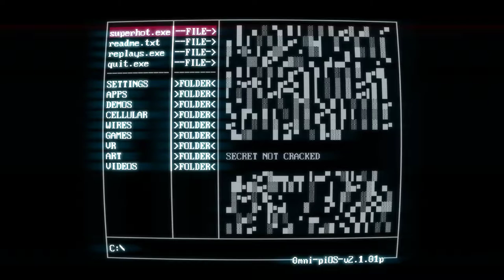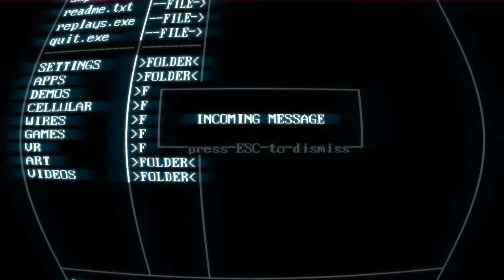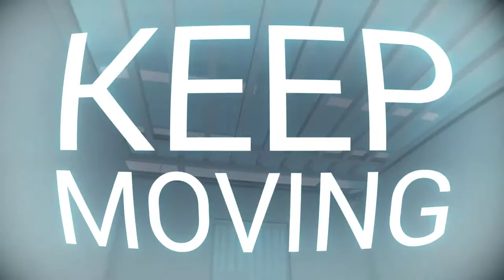SUPERHOT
I play a quick bit of Superhot, talk about the game, games as art, and computer architecture.